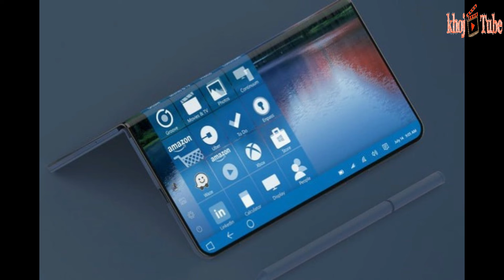Today’s tech news: Microsoft surface Foldable Phone Details Leaked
Microsoft’s potential Surface Phone a standout among the most energizing foldable gadgets being created at the present time.